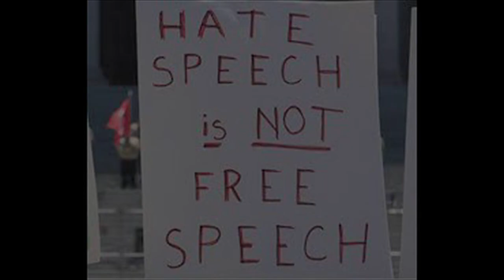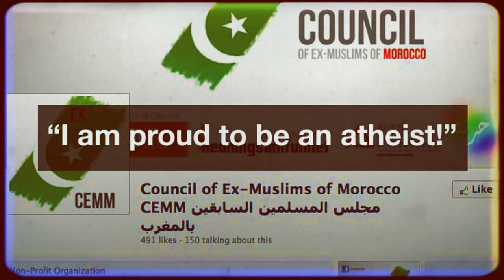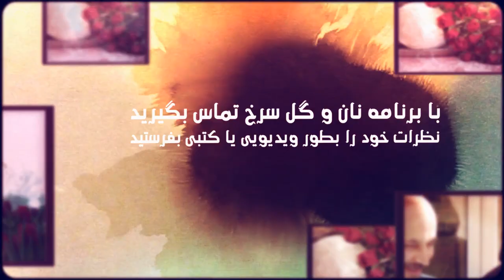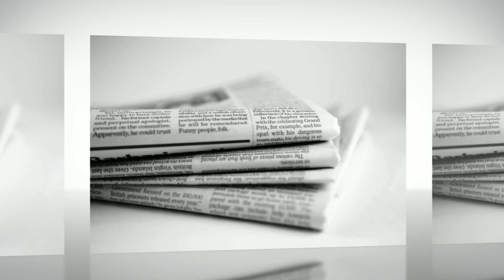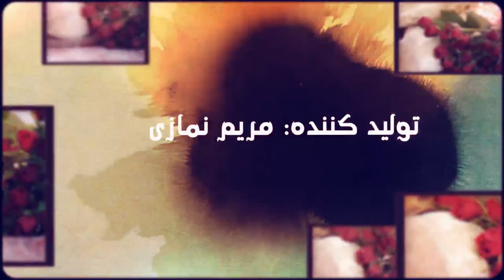Should labels of Kafir or Murtad be deemed Hate Speech?, 9 December 2014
Should labels of Kafir or Murtad be deemed Hate Speech?
Bread and Roses, 9 December 2014, with Maryam Namazie and Fariborz Pooya
Interview with Imad Iddine Habib, the founder of the Council of Ex-Muslims of Morocco - the first public atheist organisation in a country with Islam as the state religion
Shocking news of the week: Soheil Arabi faces execution in Iran for his postings deemed "insulting to prophet" in Iran.
Insane Fatwa of the week: US Pastor Steven Anderson says AIDS can be stopped by Christmas is gays are executed.
Translator: Fariborz Pooya